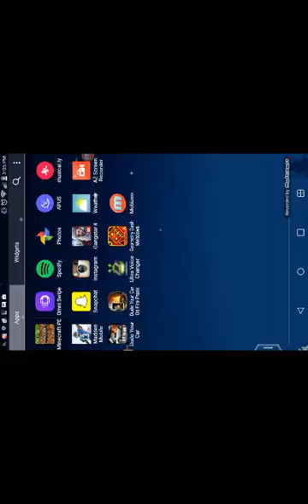Mincraft me and cusin